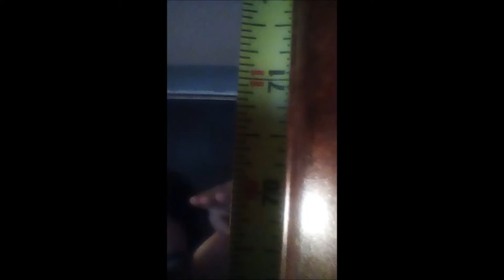Measuring my true height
Im centimeters right under 6 foot with my shoes or boots on.

Other 5,10 " characters and individuals of entertainment/action trend fiction: Macguyver, Crocodile Dundee,

Ryu Hoshi,

Ken Masters,

Elliot Salem(Army of Two),

Arlene Sanders(Doom),

Ryu Hayabusa,

Billy Lee,

Jimmy Lee,

Nik Brimble(Bodyblows, 5,10)/Dan Brimble(6 1/2 '),

Lonewolf " Scarn Landar " by Joe Dever.

1-4 '(Unrelative)- Midget, obstacle course sports, secretive insecure people

4 '- 5 '(Unrelative)- Grown midget

5, 5,3 '(Ectomorphs, unhealthy ectomorphs)- Small/minute, belles and small doms, very insecure people

5,4-5,6 '(Ectomorphs, endomorphs, mesomorphs, immense), dominatrixes and power women, concievements of insecure people

5,7-5,9 '(Ectomorphs, endomorphs, mesomorphs)- Average height, all around human ability, cool people

5,10-6,1 '(Powerhouse endomorph, skinny imposing endomorphs)- Above average, arrogant hooligans, special warriors, good looks, physical strongest, true intended effective builds against any physical size

6,2-6,4 '(Ectomorphs and obese ectomorphs)- Slight average tallness, flawless fighters, master hooligans, super athletes

6,9-6,11 '(Semi skinny, average build)- Major imposing tallness, giantess

7-7,8 '(Skinny, weak build)- Way to tall height, minor giantism

7,9-8,5 '(Immense)- Pre giantism

8,6-9 '(Immense)- Giantism

9,1-10 '(Immense)- True giantism/Annunaki neanderthal